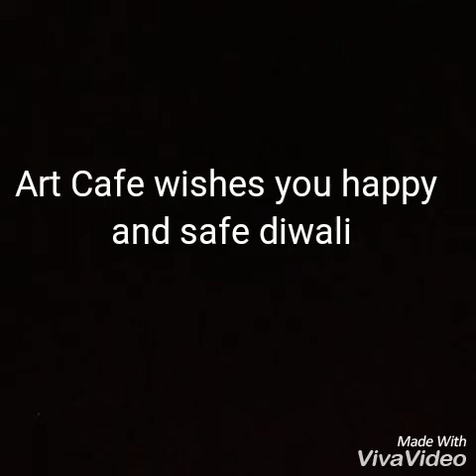art cafe | DIY PAPER LAMPSHADE | DIWALI CRAFT | DIWALI DECORATION IDEAS | PAPER LANTERN | CREATIVE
In this video i show you how to make cute and beautiful paper lanterns  for diwali. This is very simple and easy to make and looks cute and beautiful. All the material used for making it is very basic.

Hi guys! Hope you all are doing great! In this video I am gonna show you how to make cute and beautiful paper lanterns  for diwali.This is a very simple and easy project and you can make these in different colors and decorate your home this diwali.